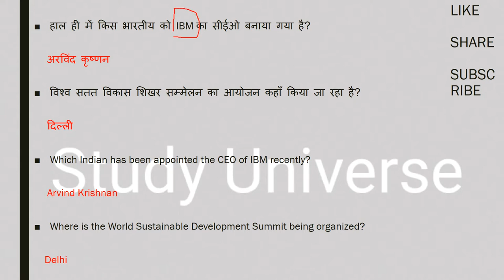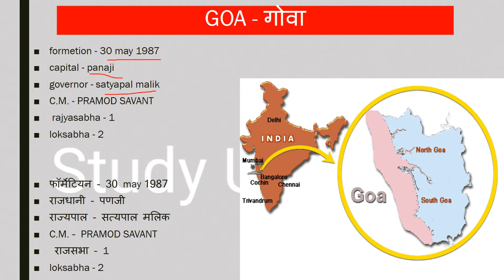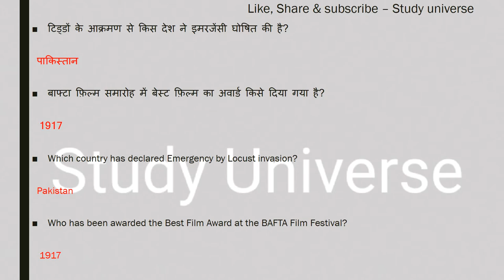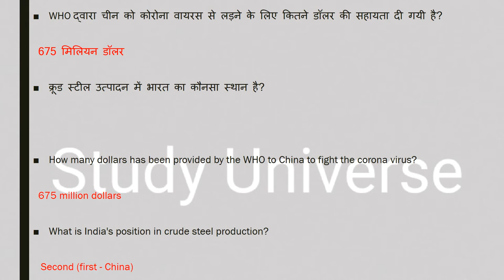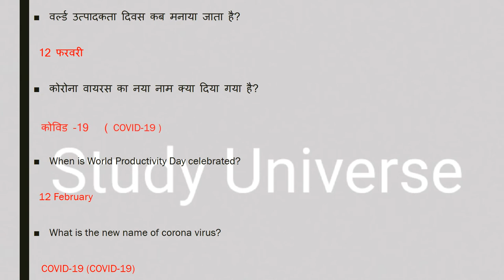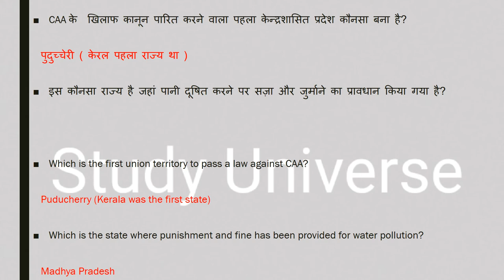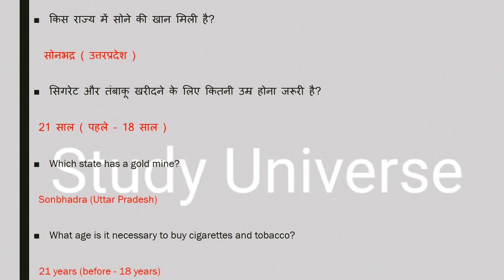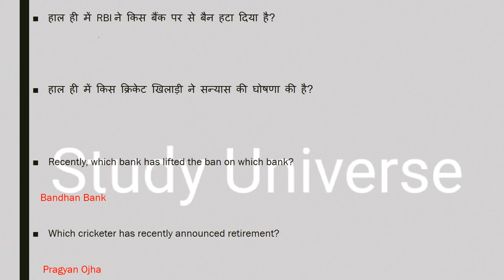MP. February Month Current Affairs 2020 || मध्यप्रदेश जनवरी माह करंट अफेयर्स 2020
आज है 8 AUGUST ( अगस्त ) 2019 और जितने भी इम्पोर्टेन्ट questions बन सकेंगे सभी आप तक लेकर आये हैं। हमारी एक ओर सीरीज जो से रिलेटेड है बो देखना न भूलें उसमे हम आपको हर जिले के बारे में संपुर्ण जानकारी देंगे। और जितना हो सकेगा आपको हर जिले की छोटी से छोटी बात लेकर आएंगे । साथ ही आपको बता दूं कि मैं रोज GK & GS का एक एपिसोड लेके आते है जिसमे हम मध्यप्रदेश, भारत, साथ ही वर्ल्ड के बारे में रोचक जानकारी आप तक लेके आते है उनसे रिलेटेड फैक्ट्स भी अब तक लाने की कोशिश करते हैं। और वीडियो की बहुत ही ज्यादा शॉर्ट और स्वीट तरीके से पेश करते है ताकि आपका समय ज्यादा न लेते हुए अपनी बात आप तक पहुँचा सकूं। और अपना प्यार मेरे वीडियोस को देते रहिये मेरा सबसे बड़ा उद्देश्य यही है कि जो जानकारी आप तक पहुचे बहुत ही शुद्ध और सटीक हो ताकि आप कंफ्यूज न हो। आप मेरे वीडियोस की मदद से एग्जाम की तैयरी कर सकते हैं। और साथ ही आपके knowledge के लिए बहुत जरूरी है। और MADHYAPRADESH के बारे में कही भी इसी जानकारी किसी भी यूट्यूब चैनल पर नही मिलेगी क्योंकि मैं अपने वीडियोस में बताई जानकारी को रोज ही अपडेट के साथ आपके सामने पेश करता हूं आशा है आपको ये वीडियो पसंद आया होगा आप मेरे चैनल को सब्सक्राइब करें और videos को लाइक शेयर करना न भूलें।। हम आपको डेली करंट अफेयर्स के साथ साथ exams की भी तैयरी कर रहे है आप mpcurrentaffairs,currentaffairs2020,mpcurrentaffairs20 20,mpfebruarycurrentaffairs2020,MPSI2020,MPPOLICE2020,SSC,MPGK,DAILYCURRENTAFFARIS,CURRENTAFFAIRS,MPPATWARI,MPSAMVIDA,MP के बारे में सईद पैड सकते ये क्वेश्चन आपके एसएमस के लिए बहुत इम्पोर्टेन्ट हैं।